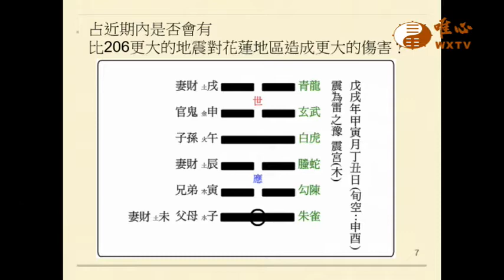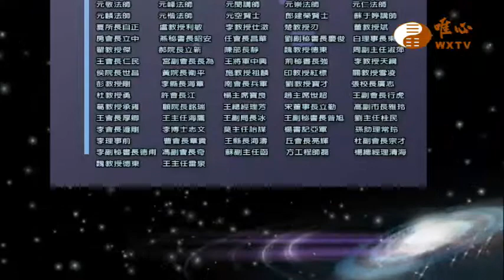唯心世界和平國際高層論壇 元評法師，元通法師【世界和平推手功德212】｜ WXTV唯心電視台